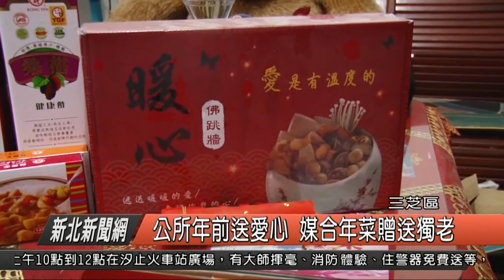三芝公所年前送愛 媒合年菜贈獨老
許多獨居長者在過年期間要準備年夜飯，相當不容易，因此三芝區公所也媒合政慧基金會要來送獨老年菜，總共捐出94 份年菜，希望幫助這些獨自在家過年的長輩們，可以衣食無缺過好年。

為了幫助獨居長輩在農曆新年，有豐盛的團圓飯，政慧慈善基金會為三芝的獨居長輩帶來94份的年菜，透過三芝區公所，要來送給三芝區的獨居長者，準備加熱即時的料理盒，而區公所也帶上善心團體捐贈的物資，希望能夠讓獨居長輩們可以過一個好年。

政慧基金會執行長曾瓊瑤表示，許多獨居長者在過年期間要與家人團聚不易，一頓熱熱的年夜飯可能更是遙遠，因此基金會每年都準備許多的年菜，透過區公所，或是社福單位，來幫助這些獨自在家過年的長輩們。

三芝區長林克文表示，帶著政慧基金會走訪獨居長輩家中，在公所同仁與基金會同仁的關懷陪辦下，給予長輩祝福，希望他們都能夠平安健康，豐盛的過年，也期待有更多社會大眾共同關注弱勢族群的議題，共襄盛舉，讓獨居弱勢都衣食無缺迎新春。